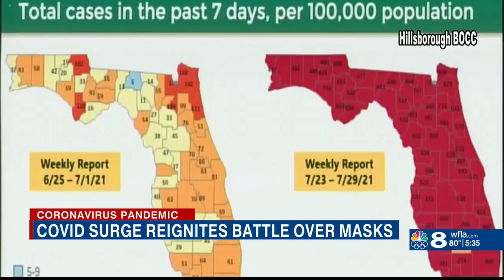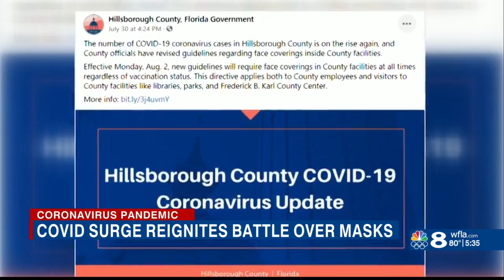Hillsborough BOCC receives update on recent COVID increase